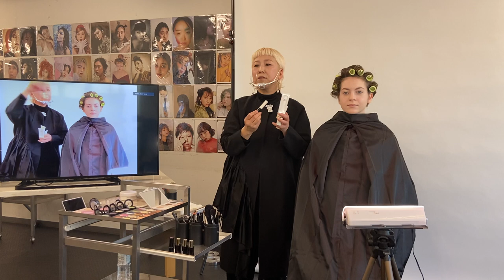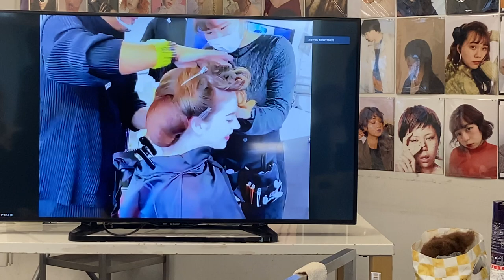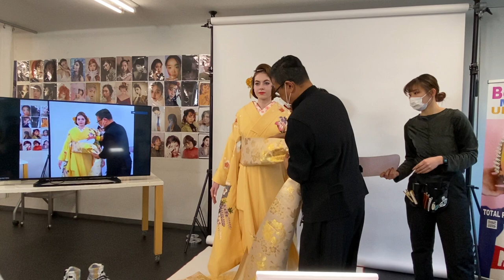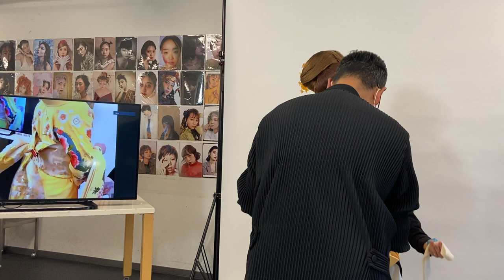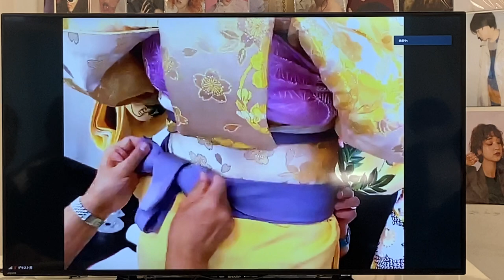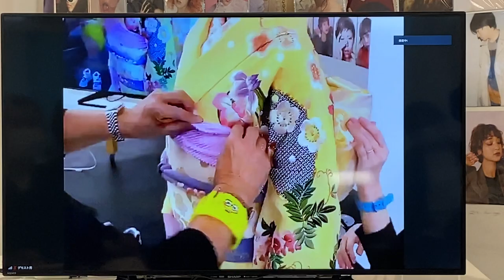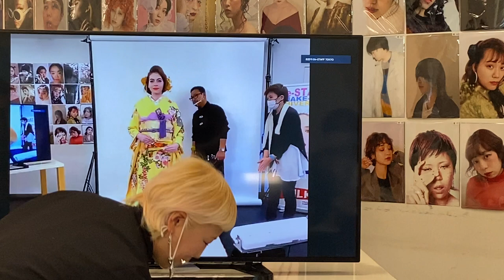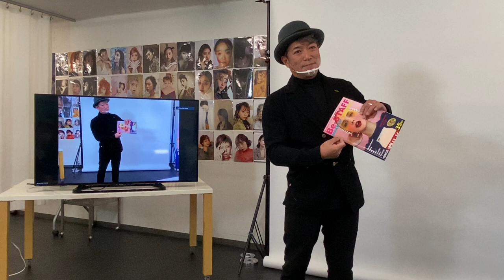Beauty Seminar 〜「MODERN(モダン)」和装ヘアメイク&着付〜2021.2.11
2月のBeauty Seminarは、"MODERN(モダン)"をテーマに、和装のヘア＆メイクとお着付を実演✨(メイク:tae / ヘア、着付:不破裕幸)外国人モデルを使った、和装のデモンストレーションは必見です❗️さらにゼネラルプロデューサー山口啓によるトークライブも✨